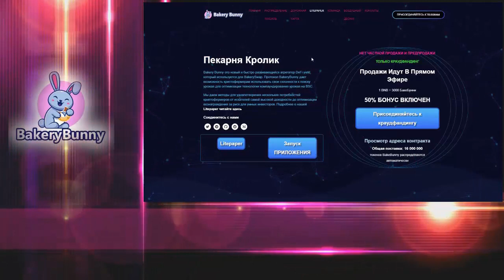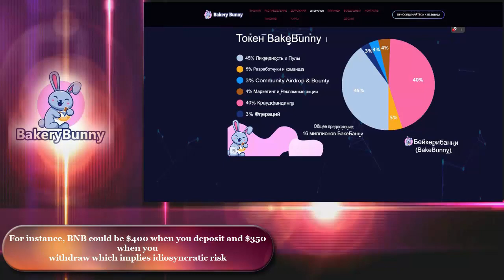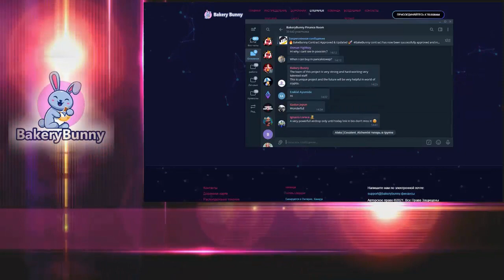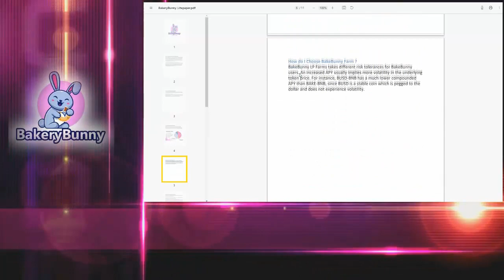Обзор проекта - Bakery Bunny Finance (part 2)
What is Bakery Bunny Finance (BakeBunny) ?
Bakery Bunny is a new and quickly thriving DeFi yield aggregator that is
utilized for BakerySwap. The BakeryBunny protocol empowers crypto
farmers to leverage their yield-seeking inclinations to optimize yield
compounding technique on BSC. We are giving techniques for the
several needs of crypto farmers from the highest yield seekers to the
risk reward optimizing smart investors.

►My ERC20 (BEP20) wallet - 0x912026a2B3C52984830A1848Ef5828D1DcCc0c0B